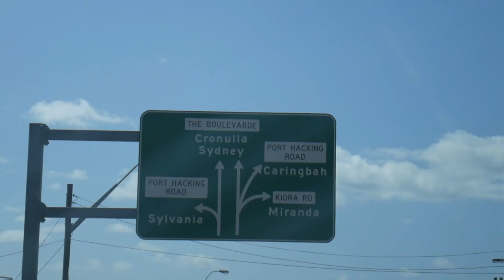SCHOOL VISIT x FOX LEAGUE SHOOT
On this episode Aaron Woods and myself head to Miranda North public school to talk about the importance of showing resilience in life.

We share how we show resilience as professional rugby league players.

After the school visit we head to a Fox League promo shoot with a few of the other boys to do some filming for the upcoming season.

It was all a bit of fun and a classic stitch up on Brailz as we told the make up artist to say that she couldn’t do anything to help him 😂

Arman Cekin - California Dreaming
Sweet Child O’Mine Instrumental

Chad T